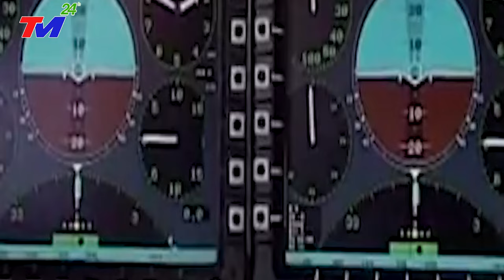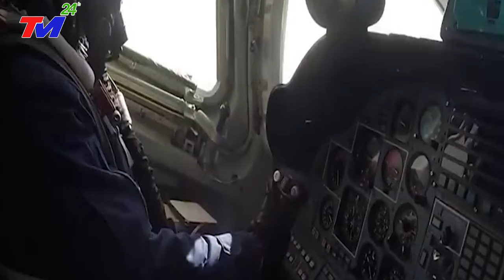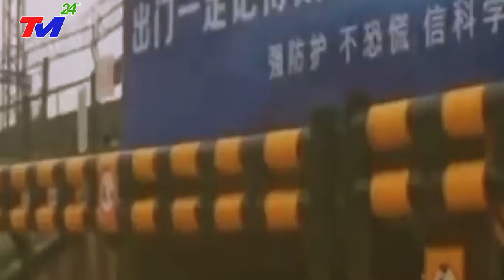Trung Quốc NỔI ĐIÊN Khi Quân đội Nga Xây Căn Cứ Quân Sự Ở Lào - Việt Nam Được Hưởng Lợi Gì?